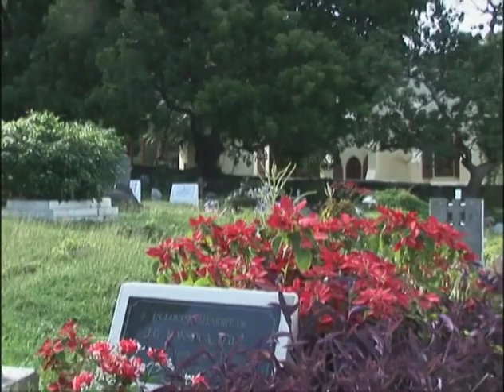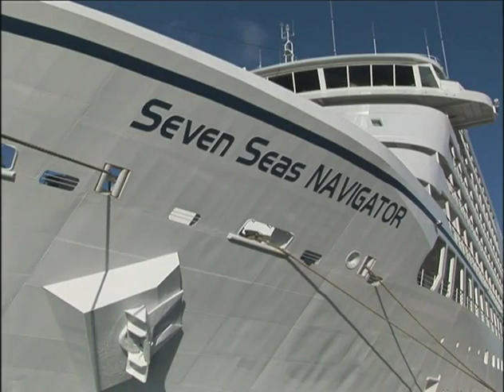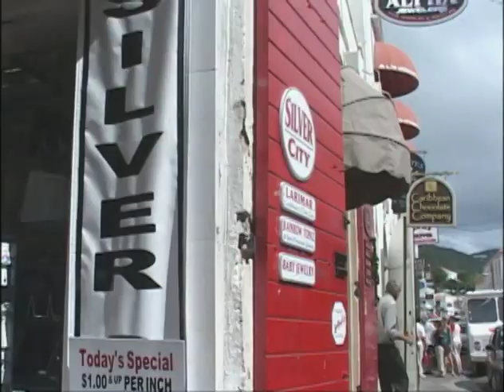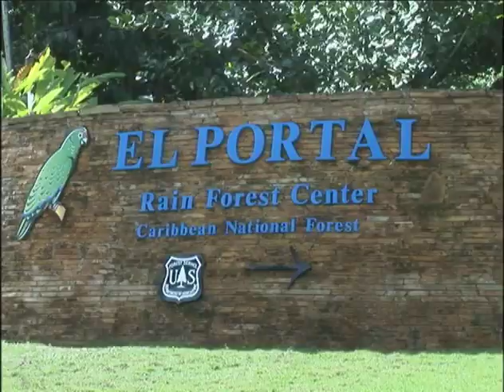SIGHTS & SOUNDS OF THE CARIBBEAN with Diane Bish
2709  SIGHTS & SOUNDS OF THE CARIBBEAN  The King’s Brass join Diane aboard the Seven Seas Navigator for a Caribbean cruise where she visits Wesley United Methodist Church and St. George’s Episcopal Church.  Special guests: Susann McDonald, harp, The King’s Brass and the Chancel Choir of St. Geroge’s.  Music: “A Mighty Fortress is Our God”, “O Praise Ye the Lord”, “Amazing Grace”, “Heavenly Sunlight”, “Ave Maria” and J. S. Bach “Prelude in d minor” and “Toccata”.